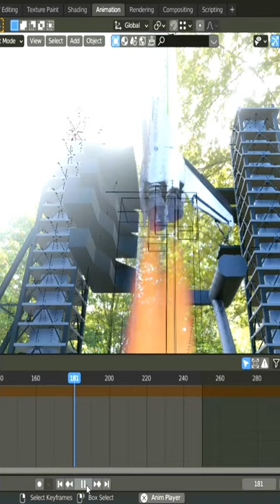Space Shuttle short 3d animation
software used :
▪blender